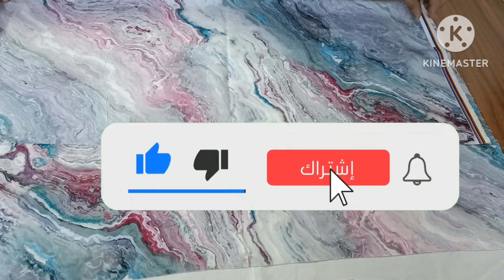خياطة بلوزة شيك جدا بنص متر قماش فقط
رابط الاشتراك في القتاة الثانية قناة متخصصه في تعليم المبتدئين من الصفر بكل سهولة  ( الخياطة أسهل مع أم عبد الرحمن )
عن طريق عرض نص الظهر وينفذ على قماش مباشره وطول الموديل
وعمل نص كم بقياس ٢٠ فى ٢٠
لا تنسوا قناتنا باليوتيوب خياطة وتدبير واعاده تدوير وبشكركم جدا متابعين ومعجبين
عيد سعيد عليكم